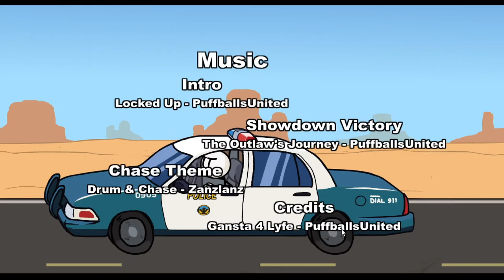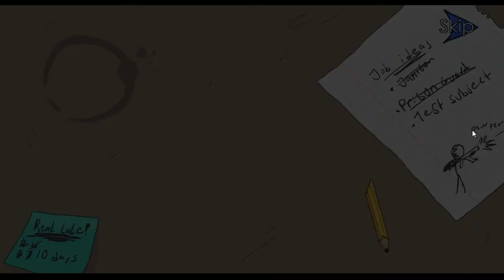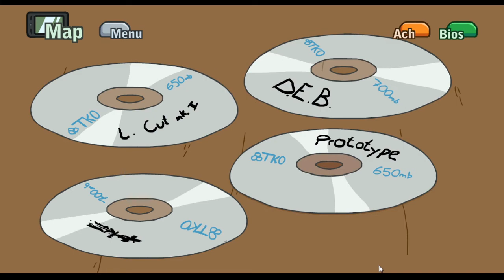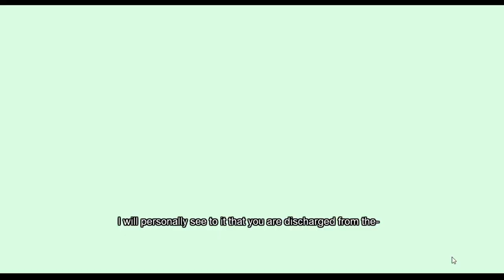Henry Stickman Full Gameplay